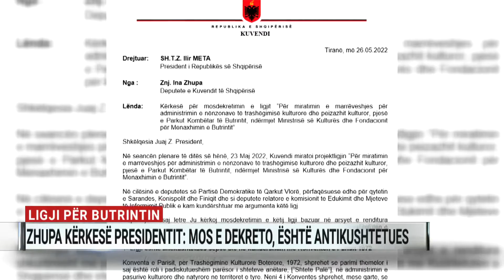Ligji për Butrintin, Zhupa kërkesë presidentit: Mos e dekreto, është antikushtetues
Nëpërmjet një shkrese zyrtare, deputetja e Partisë Demokratike, Ina Zhupa i ka kërkuar presidentit Meta të mos dekretojë ligjin për administrimin e parkut të Butrintin. Sipas Zhupës, ligji shkel konventat ndërkombëtare, duke i dorëzuar pasuritë shtetërore një organizate joqeveritare.